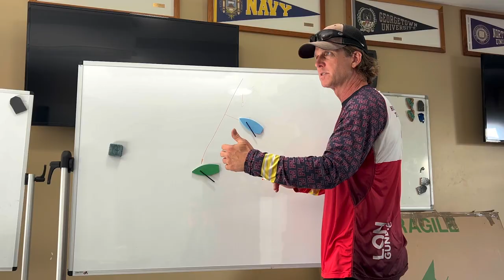Steve Hunt Sailing Trailer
A brief Mashup of Steve Hunt Speaking, Teaching and Sailing.